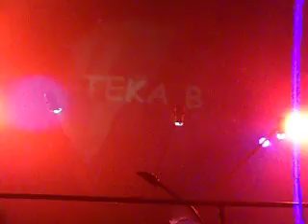Chaos Teknik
soiré au teknik